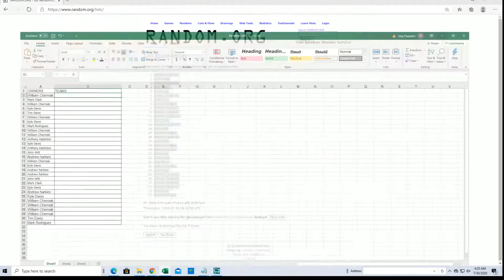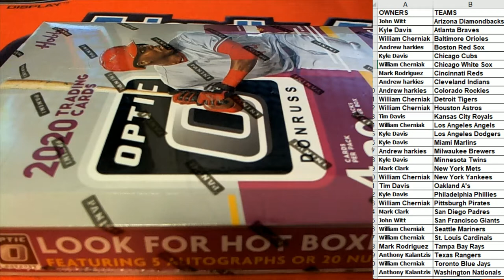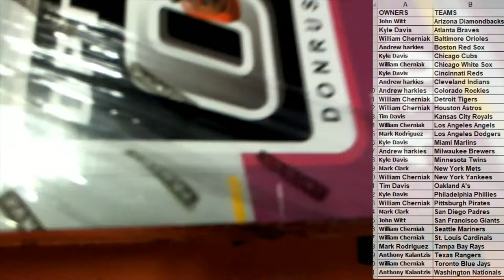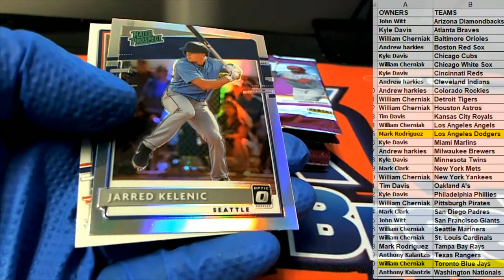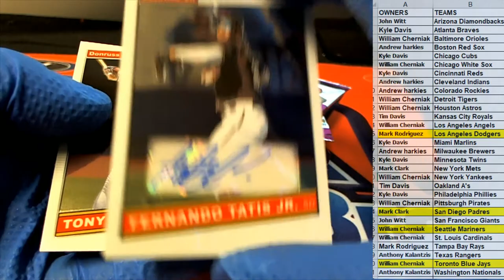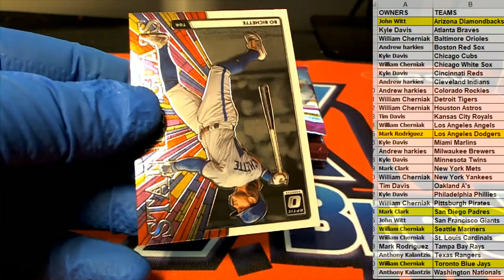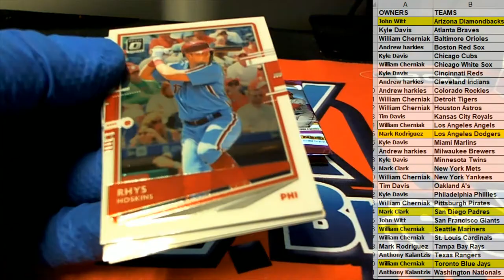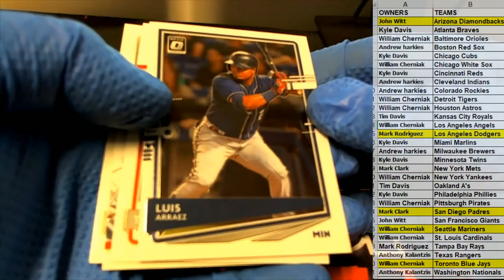2020 Panini Donruss Optic Baseball ID 20PANDONOPBB323